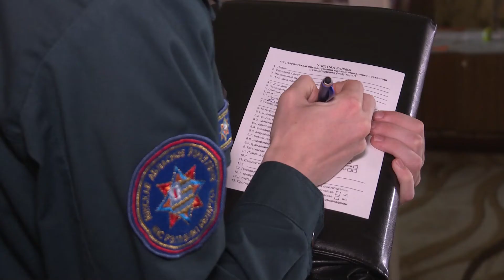Пожарная безопасность в центре внимания